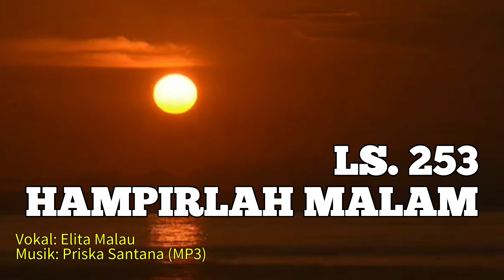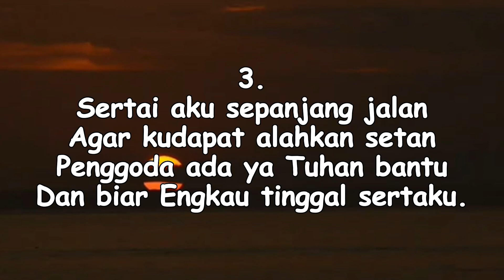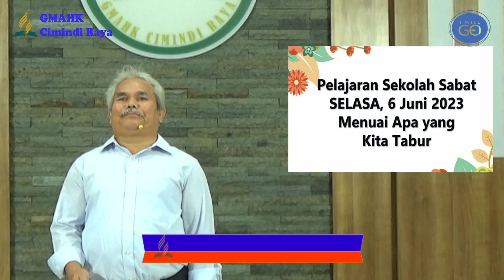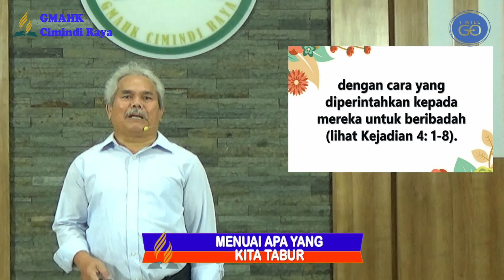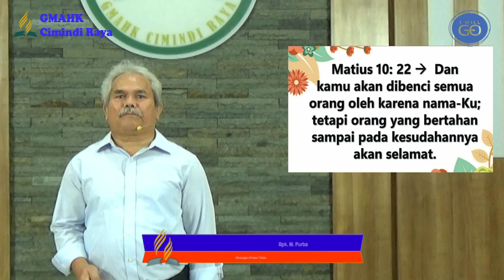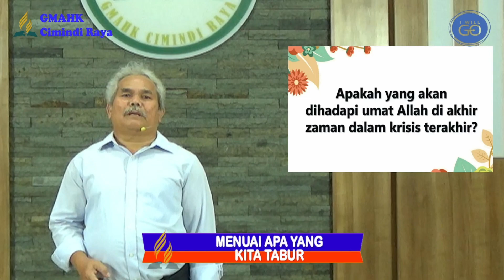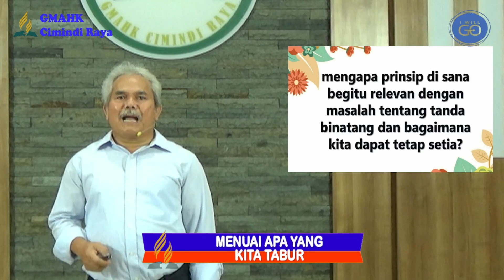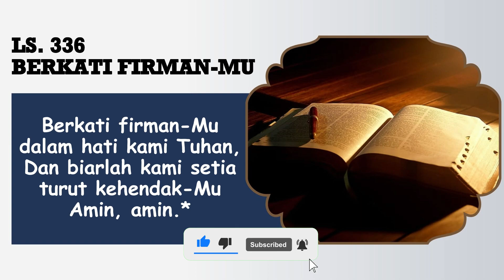PELAJARAN SEKOLAH SABAT || 6 JUNI 2023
Pembawa Renungan: Bpk. M. Purba

Tim Media:
Penulis Text: Doane Sinaga
Perekam: Obaja Sinaga
Editing: Beni Chandra Purba